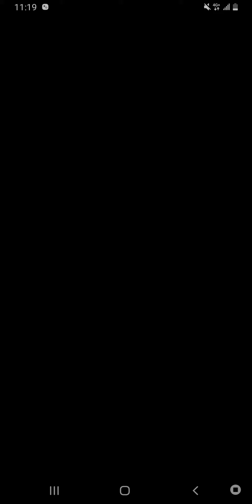드래곤 볼ドラゴンボール(M)killer^^EP255지원 또는 대화 /내 집으로//채팅 계정이 없습니다/사기 방지/ 돈을 보내지 마십시오/ 모든 YouTuber / 내 친구가 아니야